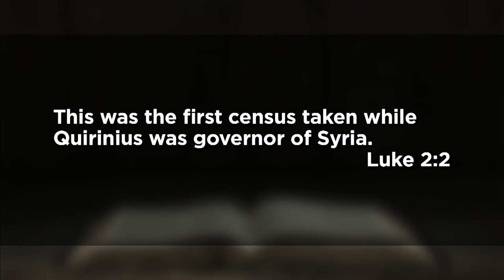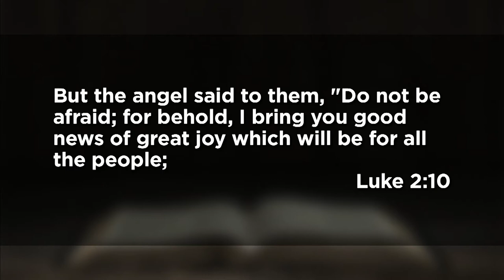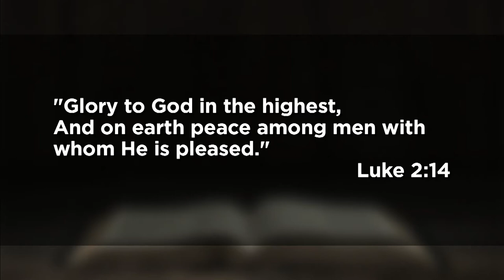December 20, 2020 (11:15) - Everyone Likes Good News